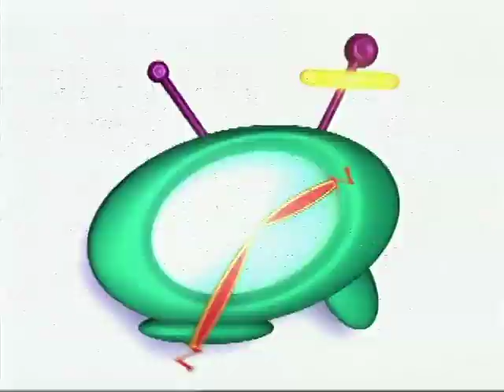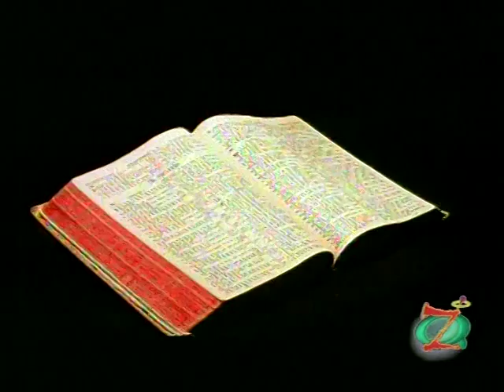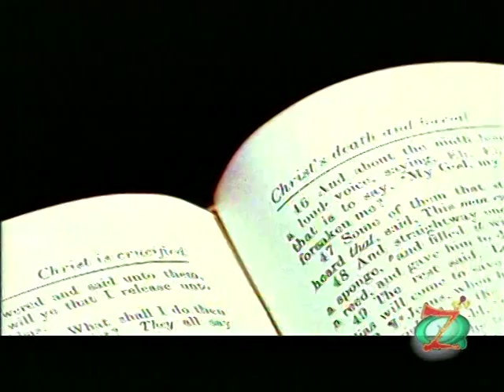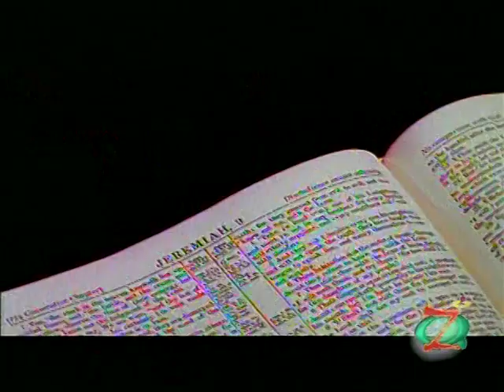The Zone 152c SAYA